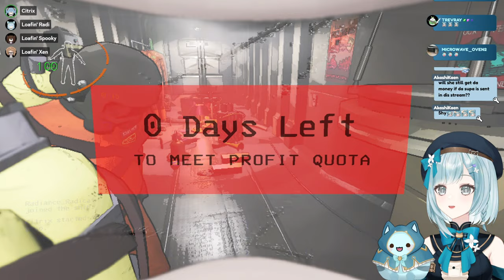【Lethal Company】 Trying Out New Maps w/ Friends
Thanks @XenGamingChannel @ExerFlame @zephyrux1293 @DaSpookyCatYT @Citrixthecat for playing with me~

I'm Radiance, a herbalist cat girl that owns a cat cafe with my cat Radicat~

Oshi Mark: 🐱🌿🍵
Radicat Oshi Mark: ​​🐱🥚
General
Art
Fan name

◇ Nightbot Commands
!lurk
!sub

◇ Stream Rules
ー Please do not call me anything else without my permission, including adding words to my name like: senpai, sensei, oneechan, obachan, mom, sis etc unless I allow it
ー Please be kind and respectful to one another, including no bad jokes that might make others uncomfortable
ー No flirting or parasocial love relationship with me
ー Family friendly only. No NSFW & controversial topics
ー Do not spam the same message over and over again
ー Do not bring up unrelated parties unless I mention them first (likewise, do not bring me up in other streams unless I am mentioned)
ー Please refrain from having conversations among yourselves or revealing personal info
ー I will ask chat if I need help in a game! Otherwise, please refrain from telling me what to do/spoiling game content
ー Have fun!!! Thank you for dropping by!! ♡

◇ Credits
VTUBER

ー Animated "starting soon" & "stream ending"